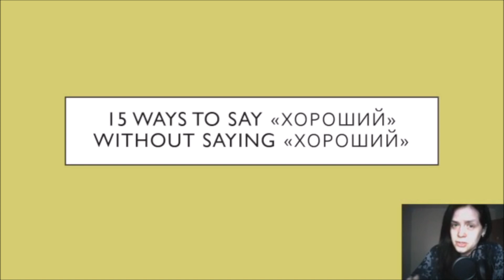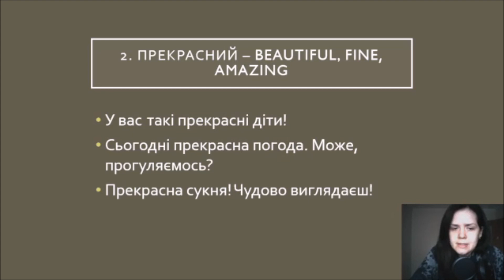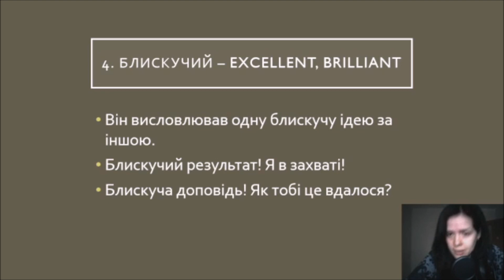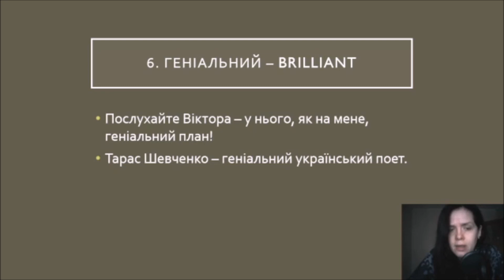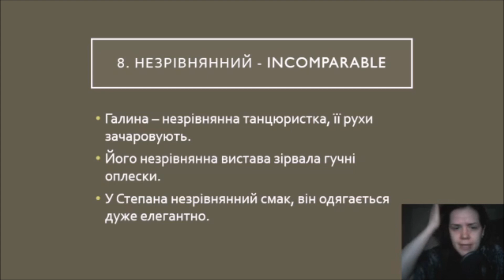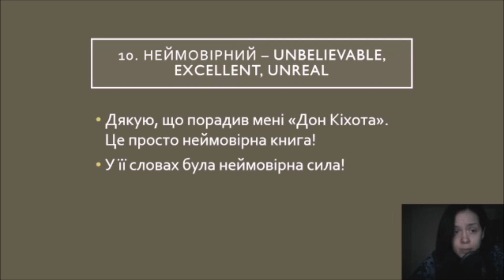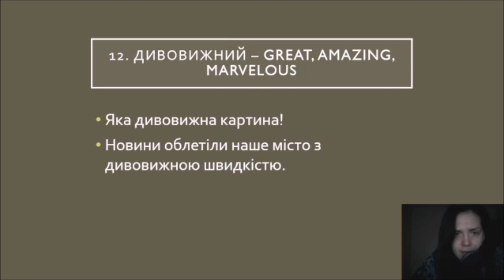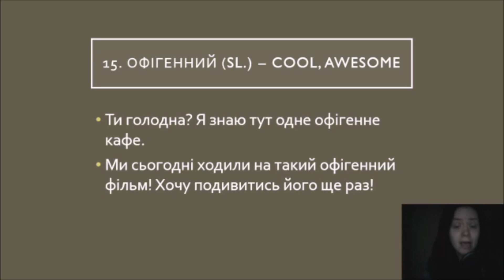Spice Up Your Vocab: 15 ways to say GOOD in Ukrainian | Stop saying ХОРОШИЙ all the time!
00:00 - intro
03:04 - great, wonderful, excellent
04:44 - beautiful, amazing
06:25 - positive
10:12 - excellent, brilliant
12:54 - perfect, ideal
15:30 - brilliant, genius
17:49 - extraordinary
20:20 - incomparable
23:31 - unsurpassed
25:42 - unbelievable
27:41 - impressive, striking
29:38 - wonderful, amazing, marvelous
Slang:
31:33 - cool (too cool for school)
34:39 - cool, awesome
36:09 - awesome, cool